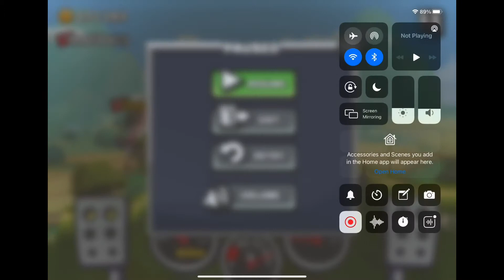Gas gas gas meme while playing hill climb racing 2